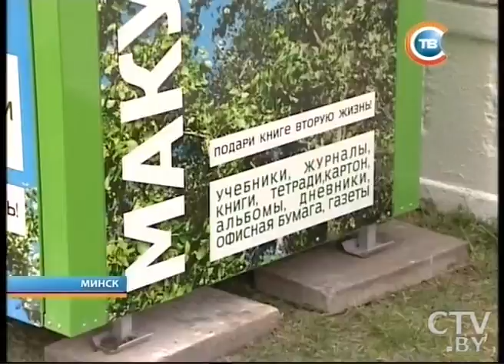CTV.BY: "Столичные подробности" 06.05.2015